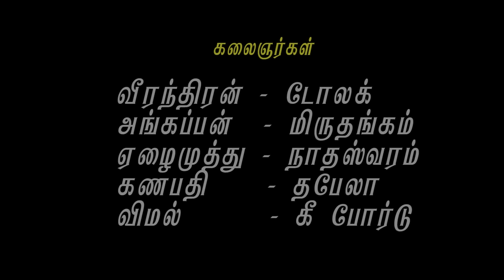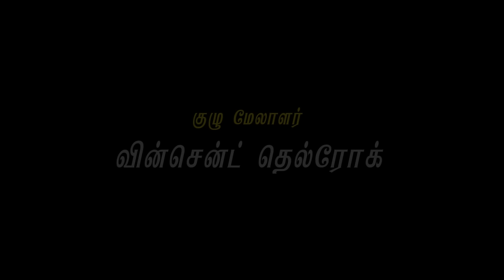Sornthu Vidathe - சோர்ந்து விடாதே | Sithan jayamoorthy | Jayabaskaran | Bruna jayamoorthy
Hear the offical video song!
MUSIC DIRECTOR : sithan Jayamoorthy
LYRICIST : kavinger Jayabaskaran
SINGER : sithan Jayamoorthy
PRODUCER : Bruna jayamoorthy
DIRECTOR : sithan Jayamoorthy
SOUND MIX : Maria Manogar
CINEMATOGRAPHER : puduvai Ilavenil (Rathinam stills)
ASSISTANT CINEMATOGRAPHER : Adhiyan
EDITOR : Anand viswanath
THUMBNAIL DESIGNER : kavinger Kavibaskar